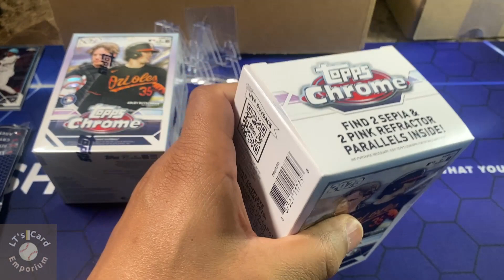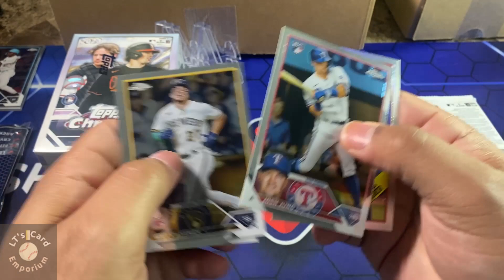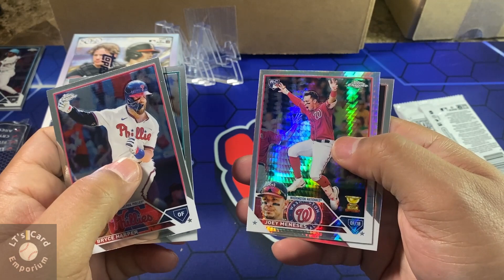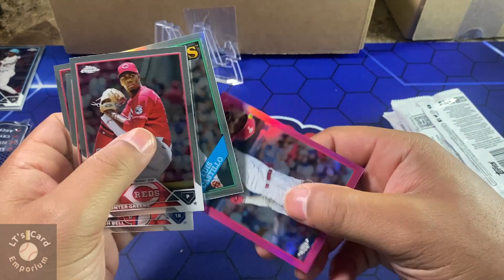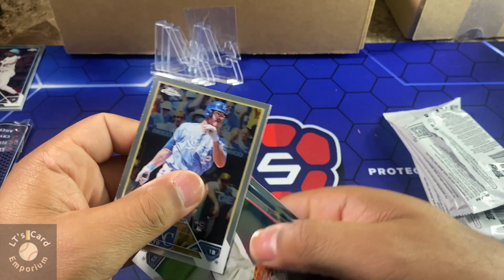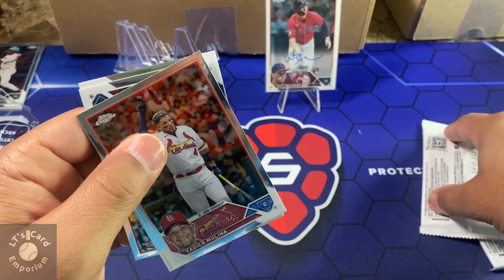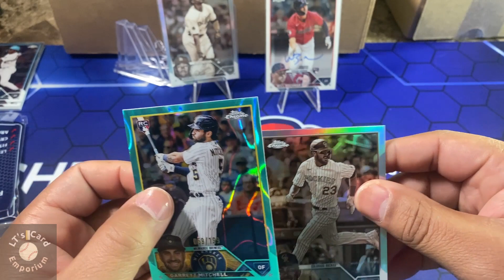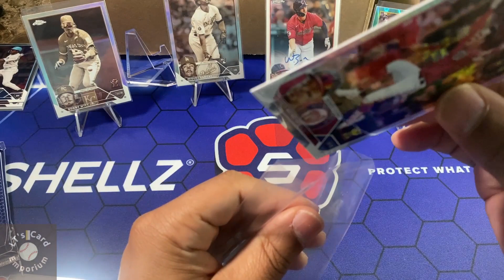2023 Topps Chrome Blasters Rip! Rookie auto and Color Pull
Two Topps Chrome blasters seeking buyback cards and rookies. Pulled numbered rookie and a rookie auto.